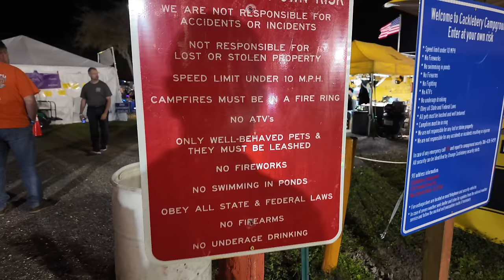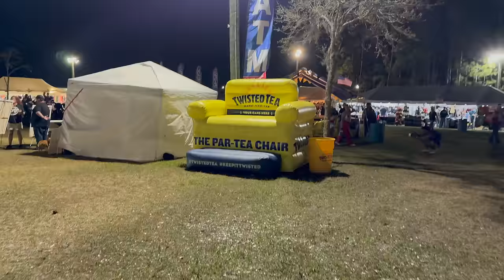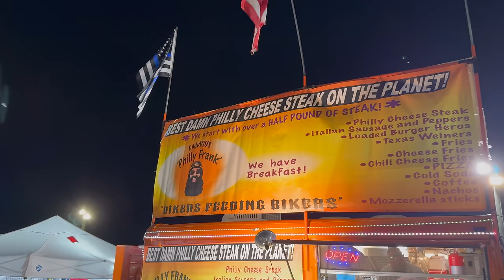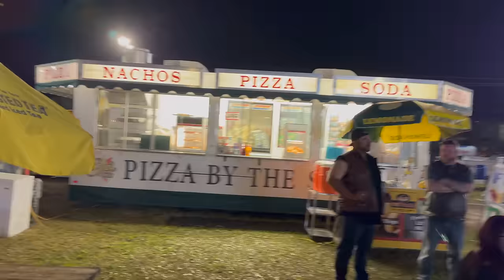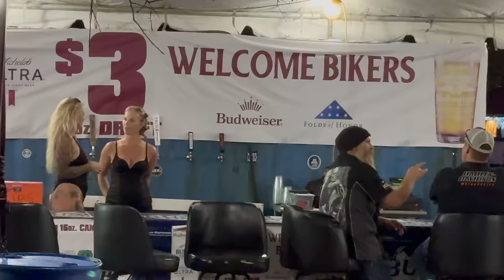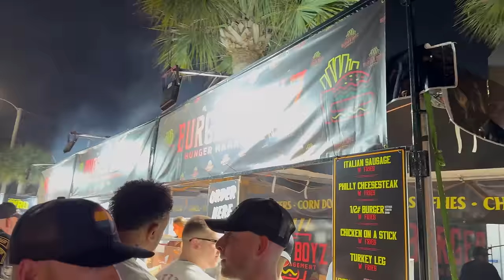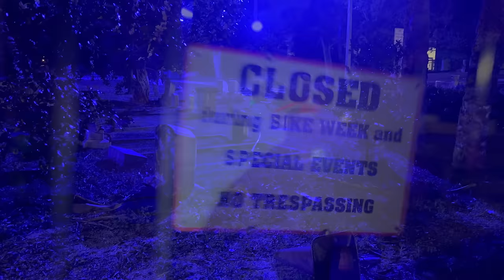Daytona Bike Week 2024 Opening Friday Night | Cackleberry Campground & Main Street Sights & Sounds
It's opening night of Daytona Bike Week 2024 and we took in the sights and sounds at Cackleberry Campground and multiple venues along Main Street.